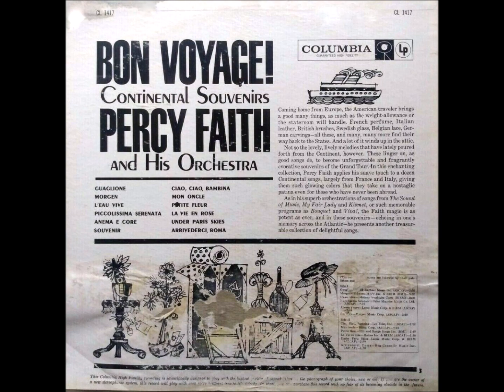🎬 Mon oncle → Percy Faith (1960) 🍁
«Mon oncle» («Mi tío», «My uncle»), simpática melodía compuesta por Franck Barcellini, en la versión de Percy Faith y Su Orquesta, publicada en su álbum de 1960 titulado 'Bon voyage!: Continental souvenirs' ('¡Buen viaje!: recuerdos de la Europa continental'). /// Más... ⬇

«Mon oncle» es el tema musical de la película cómica del mismo nombre de Jacques Tati de 1958. Franck Barcellini, el compositor, la grabó con su orquesta aquel mismo año. La película ganó un Premio Óscar a Mejor película extranjera. La historia gira en torno a Sr. Hulot, un solterón larguirucho que vive en un barrio humilde y visita con frecuencia a sus parientes, los Arpel, que viven en una mansión ultramoderna con los electrodomésticos más avanzados y que se desviven por la apariencia. Con su inveterada torpeza y sus descuidos, el Sr. Hulot generará situaciones calamitosas cuando el Sr. Arpel le ofrezca un empleo en su fábrica y…

Franck Barcelli fue un compositor francés nacido el 11 de mayo de 1920 en Lyon (Francia) y fallecido el 16 de octubre de 2012 en Saint-Nazaire (Francia).

Lo que dice la nota de contraportada del álbum:
Al regresar de Europa a su patria, el viajero norteamericano se trae muchas cosas, tantas como se lo permita el peso del equipaje autorizado o el camarote. Perfumes franceses, cuero italiano, cepillos británicos, cristal sueco, encajes belgas, tallas alemanas... todo esto y mucho más vuelve a Estados Unidos. Y muchas de ellas acaban en el desván.

Sin embargo, no ocurre lo mismo con las bellas y alegres melodías que últimamente llegan del continente. Éstas perduran, como las buenas canciones, para convertirse en recuerdos inolvidables y fragantemente evocadores del Grand Tour europeo. En esta encantadora colección, Percy Faith aplica su suave toque a una docena de canciones de la Europa Continental, principalmente de Francia e Italia, dándoles unos colores tan brillantes que adquieren una pátina nostálgica incluso para aquellos que nunca han estado en el extranjero.

Como en sus magníficas orquestaciones de canciones de ‘Sonrisas y Lágrimas’ [‘La novicia rebelde’ en Hispanoamérica, el musical teatral de 1959], ‘My Fair Lady’ [1956] y ‘Kismet’ [1953], o en programas tan memorables como ‘Bouquet’ y ‘Viva!’, la magia de Faith es tan poderosa como siempre, y en estos souvenirs -que resuenan en la memoria al otro lado del Atlántico- él presenta otra atesorable colección de canciones exquisitas.